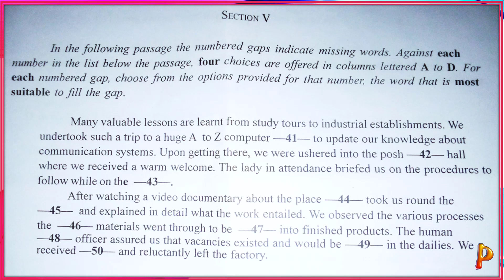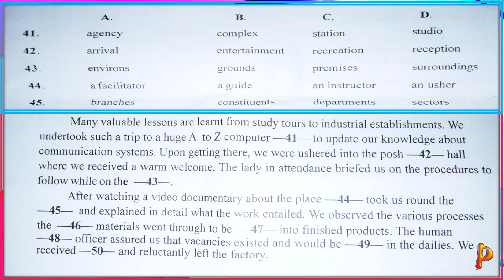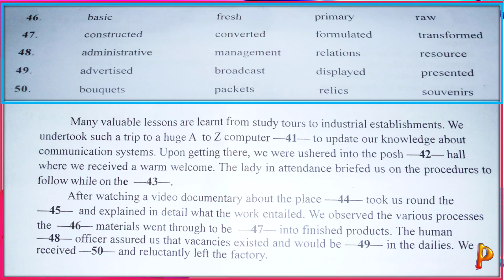NOVDEC/WASSCE 2022 NUMBERED GAPS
NOVDEC/WASSCE 2022 NUMBERED GAPS (ENGLISH REGISTER) PAST QUESTIONS AND ANSWERS